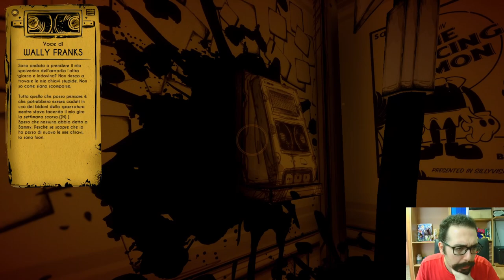Bendy and the Ink Machine #2°: "Musica"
Buon Godo day a tutti voi, oggi continuiamo la nostra avventura, nel fantastico mondo di Bendy and the Ink Machine!

0:00 : Introduzione
2:50 : Esplorazione Piano
6:50 : Esplorazione Dipartimento di Musica
14:00 : Momento Enigma Musicale
17:00 : Esplorazione Santuario Sammy
21:00 : Incontriamo Sammy Lawrence
24:00 : Scappiamo da Bendy
25:50 : Finale & Saluti